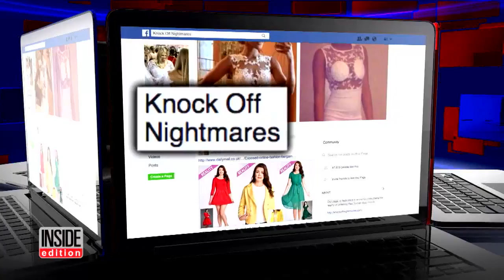Bride Mortified When Online Bargain Wedding Gown Was Knock-Off Nightmare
Looking for a wedding dress online? Knock Off Nightmares, is a Facebook page you might want to check first. It's filled with horror stories of shoppers who purchased dresses online only to find the gowns were nothing like the ones they saw on the site. Candace, a Bridal gown shopper thought she had found the perfect wedding gown, but it cost $4,000. "It was the budget of my entire wedding," she said. Then she found the same dress for just $300. When it came, she was shocked to see a cheap knockoff.